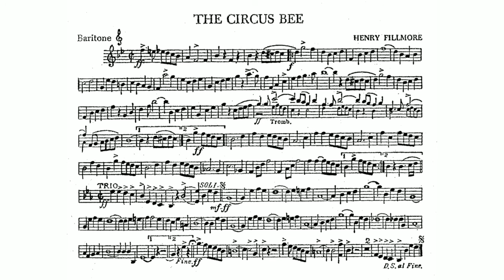The Circus Bee March: Baritone: Henry Fillmore